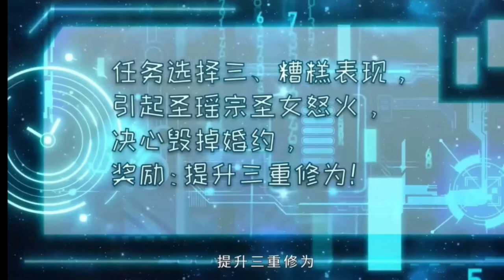My Broken Super God Choice System Gave Great Rewards For Wrong Tasks | Ep. 2 | Hindi Explanation